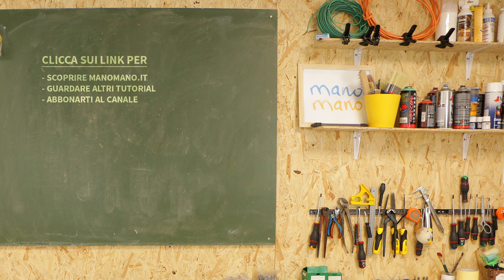Aprire una bottiglia di vino senza cavatappi - [ManoMano IT]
Scopri come fare per aprire una bottiglia di vino senza cavatappi: è davvero un gioco da ragazzi. L'importante è avere gli strumenti giusti che puoi trovare su

Segui nostri consigli e non rischierai mai di rimanere a cena senza un buon bicchiere di vino.

Ti piacerebbe condividere con noi le tue idee e i tuoi progetti? Ti aspettiamo qui:

Su ManoMano.it puoi trovare tutti i prodotti necessari per rinnovare e decorare la tua casa, sistemare il tuo giardino e realizzare i tuoi progetti fai da te.

Sul nostro catalogo troverai più di 130.000 prodotti al miglior prezzo e più di 1000 marche tra le quali Einhell, Bosch, Triton, AEG, Kärcher, Black & Decker, Hudson Reed.

Il pagamento è sicuro al 100%, con la possibilità di pagare a rate alcuni prodotti.

ManoMano.it è una marketplace specializzata nel fai da te e nel giardinaggio, sicura ed affidabile. Qui puoi trovare:
- Più di 130.000 prodotti
- Migliaia di recensioni lasciate dai nostri clienti tuttofare sulla qualità dei prodotti e sul servizio dei commercianti
- Un servizio clienti disponibile dal lunedì al venerdì
- Schede tecniche sui prodotti in catalogo
- Un team di operatori specializzati e sempre disponibili